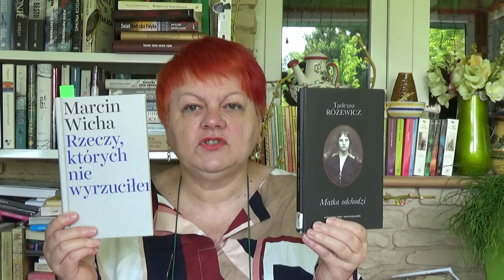"Rzeczy,których nie wyrzuciłem" Marcina Wichy.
Przedstawiam książkę Marcina Wichy "Rzeczy,których nie wyrzuciłem.